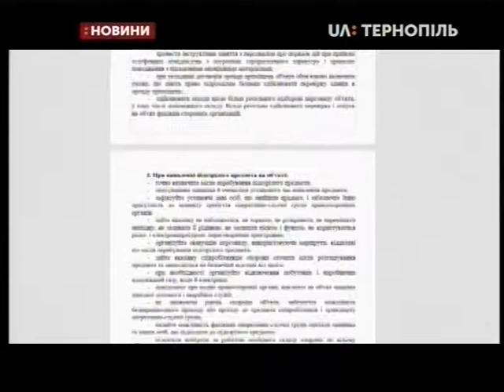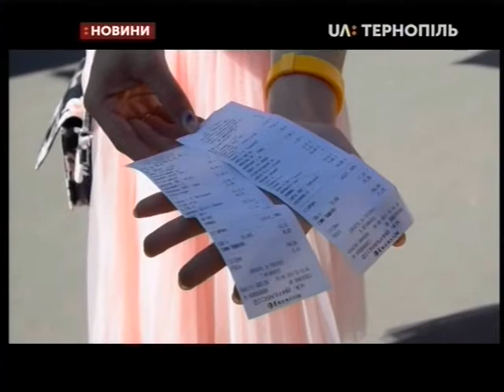05.09.2019. Новини. 20:30